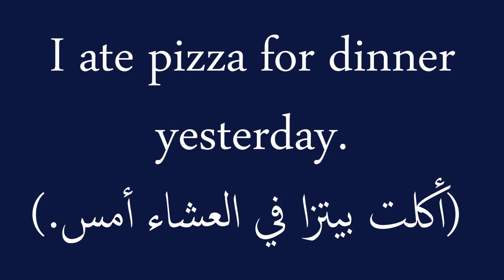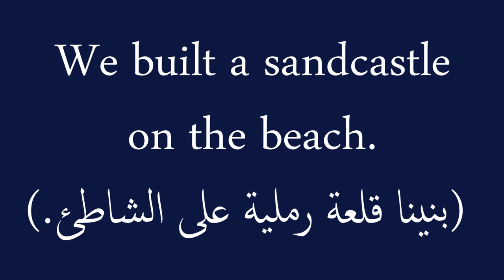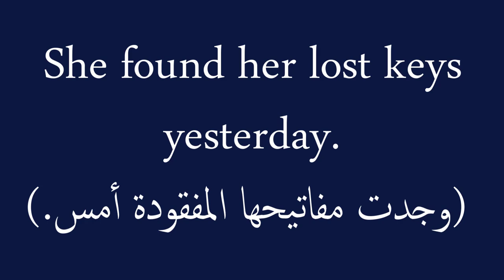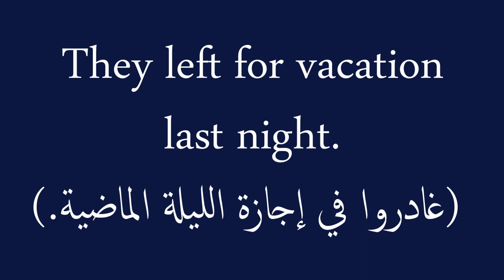جمل انجليزية مترجمة الى العربية لتعليم الافعال irregular verbs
العنوان: تعلم الأفعال الغير قياسية في اللغة الإنجليزية | درس لغة إنجليزية للمتحدثين بالعربية

الوصف:

هل ترغب في تحسين مهاراتك في اللغة الإنجليزية؟ في هذا الفيديو الشامل، سنركز على تعلم الأفعال الغير قياسية، والتي تعتبر جزءاً هاماً من قواعد اللغة الإنجليزية. هذا الفيديو مصمم خصيصاً للمتحدثين بالعربية الذين يرغبون في تعلم الأفعال الغير قياسية في الإنجليزية بطريقة سهلة وفعالة.

سيقوم مدرسنا ذو الخبرة في اللغة الإنجليزية بإرشادك عبر الأفعال الغير قياسية، شرح معانيها واستعراض الاستخدام الصحيح لها. ستتعلم كيف تختلف الأفعال الغير قياسية عن الأفعال العادية، ولماذا يمكن أن تكون متحدية بالنسبة لمتعلمي الإنجليزية.

مع شرح واضح باللغة العربية، مع الأمثلة والترجمات الإنجليزية، ستكتسب فهمًا قويًا للأفعال الغير قياسية وكيفية استخدامها بشكل صحيح في الجمل. وسيساعدنا النهج التفاعلي أيضاً على ممارسة وتعزيز التعلم من خلال تمارين وأنشطة مشوقة.

سواء كنت متعلماً مبتدئاً أو متوسطاً في اللغة الإنجليزية، فإن هذا الفيديو مصمم لمساعدتك في تعزيز مهاراتك اللغوية وبناء ثقتك في استخدام الأفعال الغير قياسية في الإنجليزية. انضم إلينا الآن وكن جزءًا من هذه الرحلة التعليمية الممتعة!